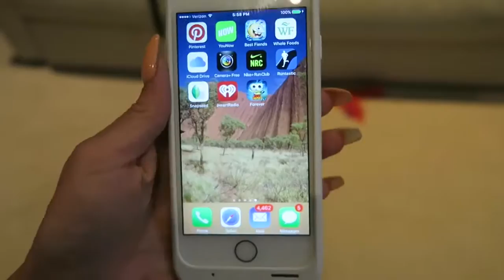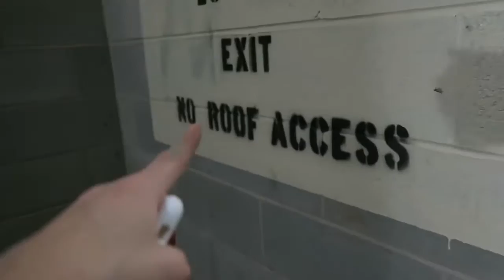FALLING OFF 350 FOOT ROOF!!!